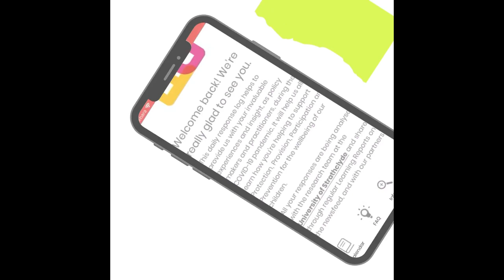DCI promotional video covid 4p